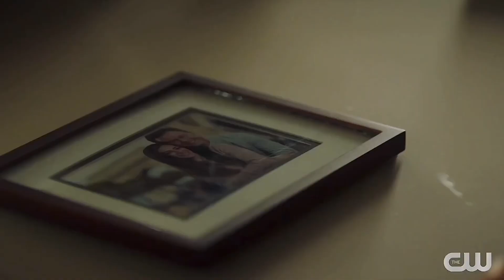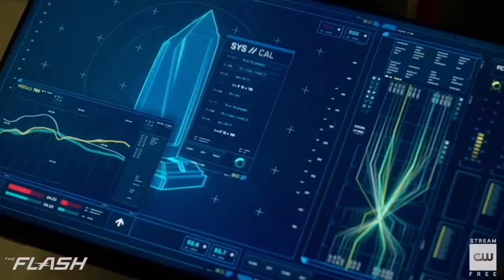The Flash Season 8 - EVERYTHING We Know so Far!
WOW! Superman & Lois 1x14 BREAKDOWN - WTF Superboy ENDING! Superman vs The Eradicator! Superman & Lois 1x11 BREAKDOWN - WTF Evil Superman TWIST! Superman Flashbacks! Ending Explained, Superman, Superman And Lois, Superman & Lois, Superman And Lois Episode 14, Superman And Lois Review, Superman And Lois Episode 14 Review, Lois Lane, Tyler Hoechlin Superman, The Flash, Elizabeth Tulloch, Superman And Lois Trailer, Superman & Lois Trailer, Superman And Lois Ending, Superman And Lois Luthor, Lex Luthor, Superman And Lois Ending Explained, Superman And Lois 1x14 Ending, Superman And Lois 1x15 Trailer, Superman And Lois Promo.

TIME STAMPS

NEW VIDEOS

All my content falls under fair use guidelines (under section 107 of the copyright Act 1976) allowance is made for purposes of fair use for purposes like criticism, commentary, news, theories etc. Using screenshots helps me give out ideas and theories for my videos. The use of content is using little screenshots and clips as well as trailers which are all out there in public. I use it to entertain and promote the incoming content for my viewers. I take no credit for the things I didn't make. I give 100% credit to the real owners